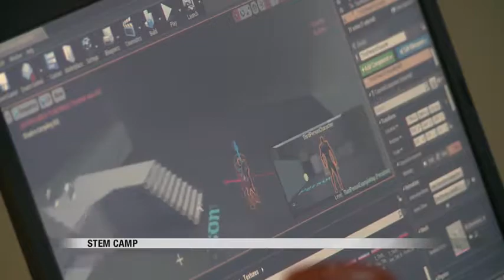News 600pm June 15th, 2017 Part 2